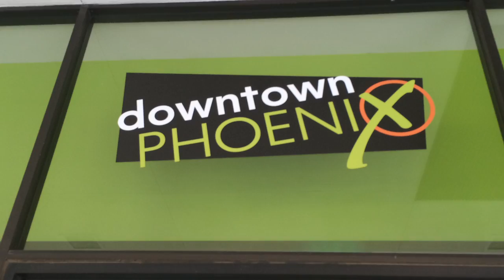Developing Downtown: ASU expands into Downtown Phoenix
The authors of deserttodowntown.wordrpess.com spoke with downtown Phoenix ambassador Chuck Padilla who talked about the changes Arizona State's downtown campus has had on the community.